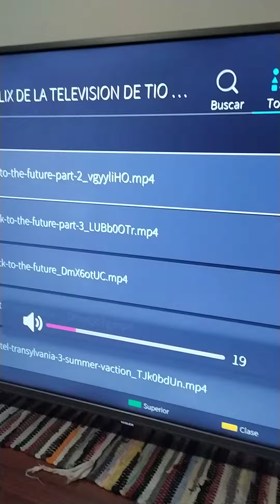Back To The Future Part II